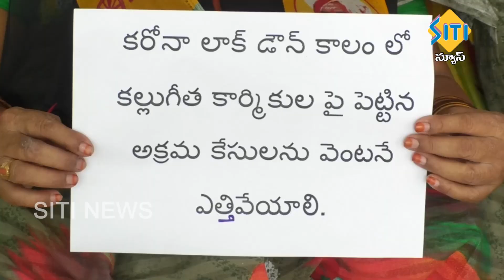TENALI SITI NEWS 31 5 2020 7 30 PM NEWS PART 1